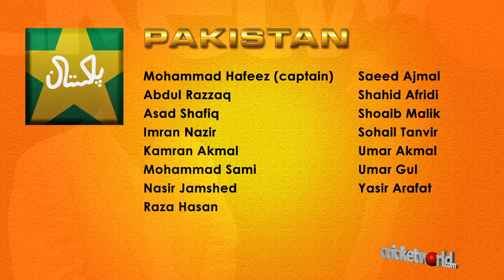Cricket Video - ICC World Twenty20 Group D Preview - Cricket World TV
A cricket video for Cricket World TV about the latest cricket news and Twitter as we look ahead to the ICC World Twenty20 by concentrating on Group D

2009 champions Pakistan 0:31
Always dangerous New Zealand 1:07
Asia Cup runners-up Bangladesh 1:56

The ICC World Twenty20 2012 gets underway in Sri Lanka on 18th September and the final is on 7th October.

Cricket World has covered all the main events in world cricket including World Cup finals, milestones achieved by the likes of Muttiah Muralitharan, Brian Lara and Sachin Tendulkar, the spot fixing trial, the Ashes as well as producing videos about cricket at all levels.